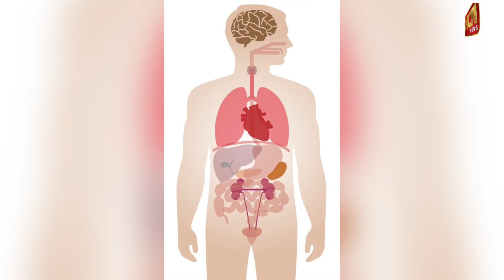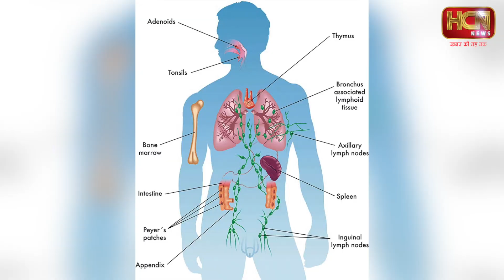HCN News | कोरोना से जल्दी ठीक होने के लिए रिकवरी पीरियड में न करें इन चीज़ों का सेवन !